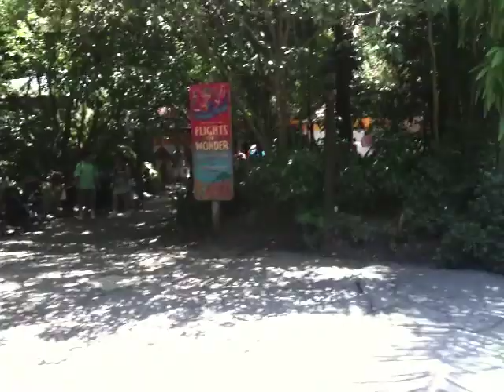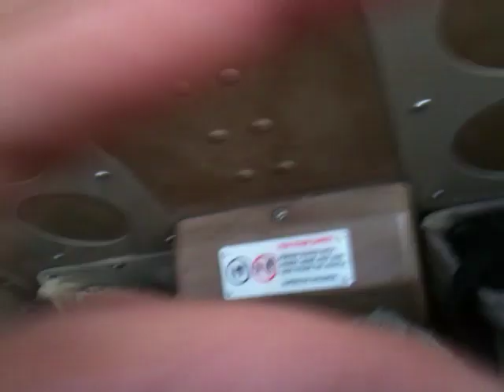Animal Kingdom 2009